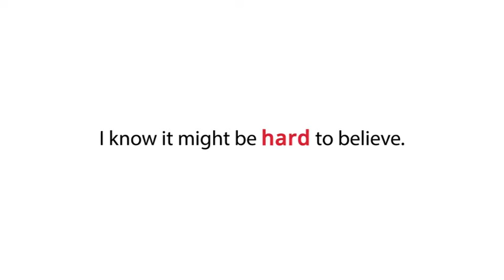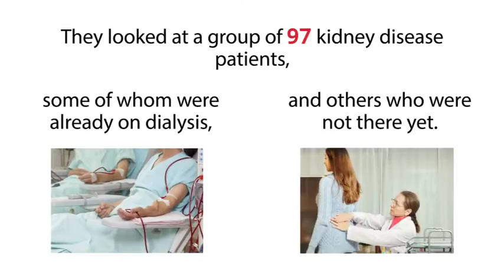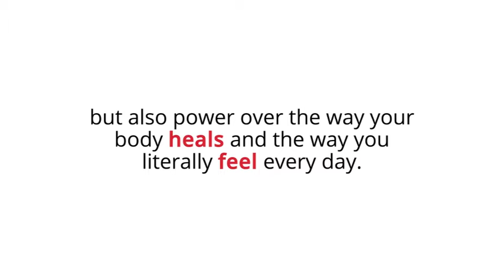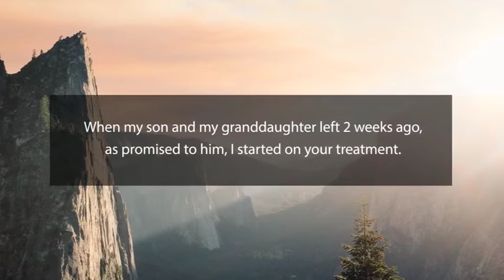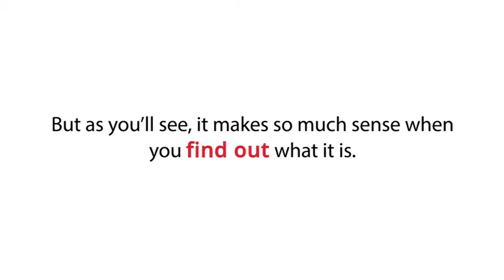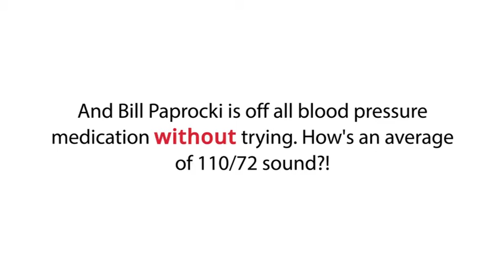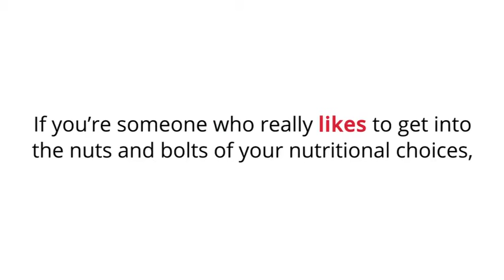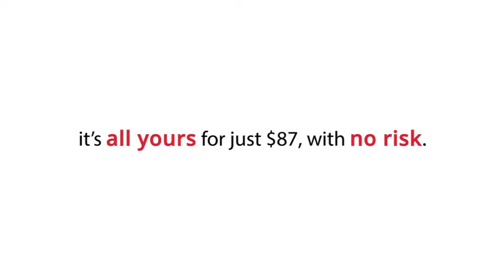Yes, There IS Hope for Reversing Chronic Kidney Disease…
Look Great & Feel Great Now.Yes, There IS Hope for Reversing Chronic Kidney Disease…
“How To Lower Creatinine Levels, Improve Kidney Function, and Safeguard Your Kidneys From Further Damage – Introducing An All Natural Step-by-Step Program. Proven To Start Healing Your Kidneys Today!”